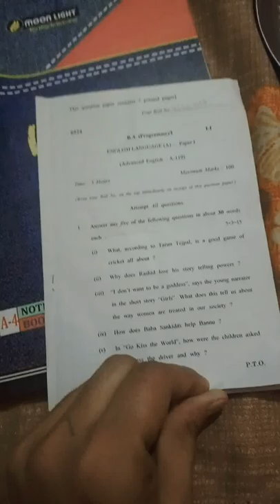B.A.Programme English language question paper for 1st year students